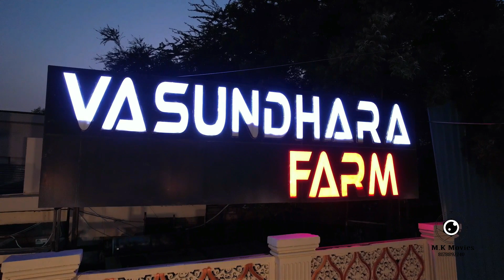Vasundhra Farm Ghaziabad u p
if you think enjoyed watching this video and want me to more such videos than don't forget to like nd subscribe share, it with your friends nd family, comment below and let me know what you want to see.